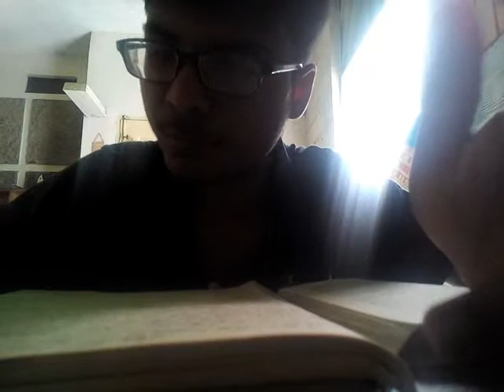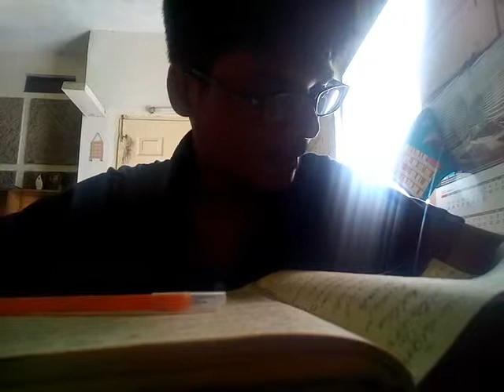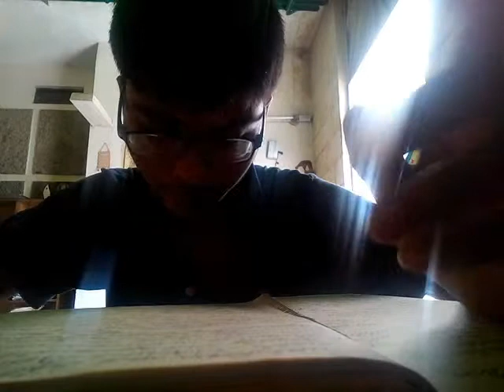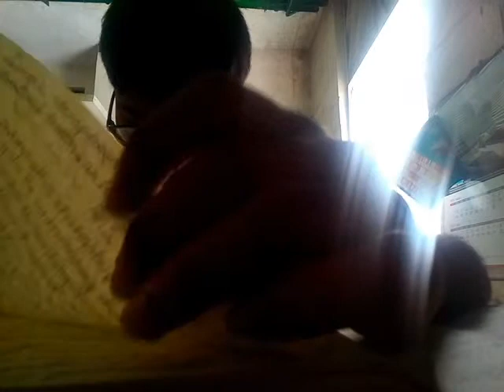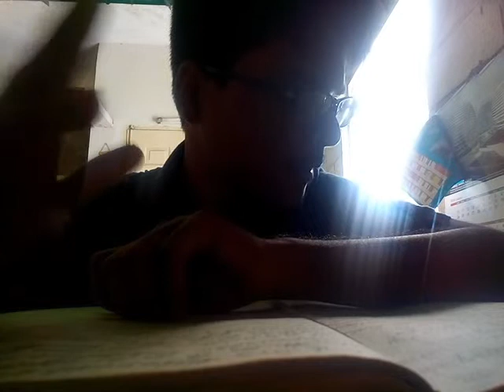Adventures of Huckleberry Finn John Hopkins's University Dissertation